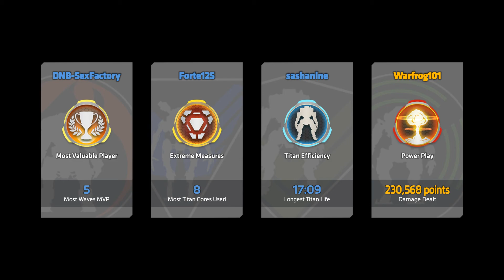A Semi-Weak Display From Tuesday Tone - Frontier Defense - Titanfall 2 PC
Tone seems to lack the umpth without the upgrades.